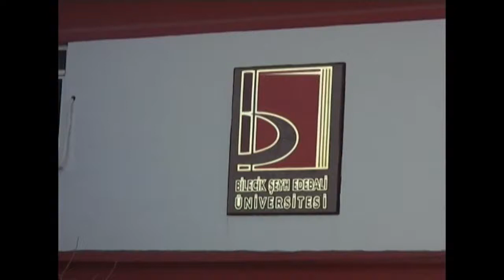Şeyh Edebali Üniversitesi - 2013 Aralık - Röportaj